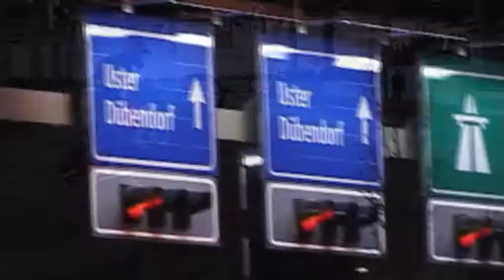Joni Tammela - Streetbike Freestyle World Championship 2007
My last competition...